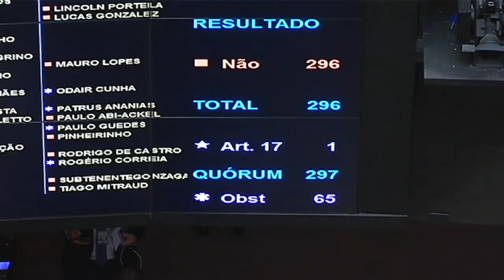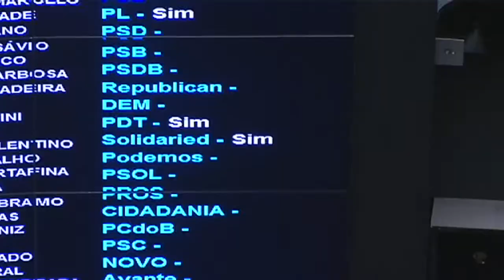Câmara aprova projeto que altera regras eleitorais; texto vai ao Senado - 06/09/19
Pagamento de peritos - A semana de trabalhos no Plenário começou pela votação do projeto que permite ao governo antecipar pagamentos de peritos contratados pela Justiça Federal.
O recurso será direcionado aos profissionais que atuarem em causas de pessoas carentes em disputas com o INSS. A maioria dos deputados preferia a votação do texto da Câmara.
O projeto foi aprovado e segue para sanção do presidente da República.

Compensação ambiental - Os deputados também votaram o projeto que institui o pagamento por serviços ambientais. A proposta teve apoio quase unânime no Plenário, com exceção do PSOL.
O projeto que institui o pagamento por serviços ambientais segue para análise do Senado Federal.

Acordo Base de Alcântara - Alguns deputados pediram que fosse incluído na pauta de votações do Plenário o acordo de salvaguardas tecnológicas entre o Brasil e os Estados Unidos.
O termo prevê o uso da Base de Alcântara – no Maranhão – para lançamentos de foguetes, espaçonaves e satélites que usam tecnologia norte-americana.
Depois de muito debate, a maioria dos deputados aprovou a urgência para a votar no Plenário o acordo entre Brasil e Estados Unidos para o uso da Base de Alcântara.
Agora, os líderes e o presidente da Câmara negociam o melhor dia para votarem o texto.

Partidos políticos - Um outro projeto votado no Plenário foi o que muda trechos da lei dos partidos e da lei eleitoral.
Apesar de ser um tema diretamente ligado ao dia a dia dos parlamentares, o conteúdo da proposta não agradou a todos.
Uma emenda feita pelo PL e Republicanos retirou alguns dos pontos mais polêmicos do texto. Isso gerou mais discussões, porém obteve apoio da maioria dos partidos.
O projeto foi aprovado e segue para análise do Senado Federal.